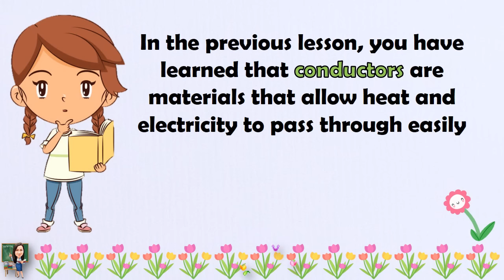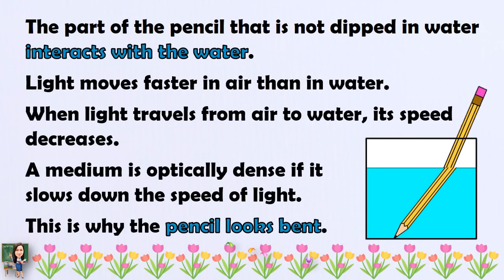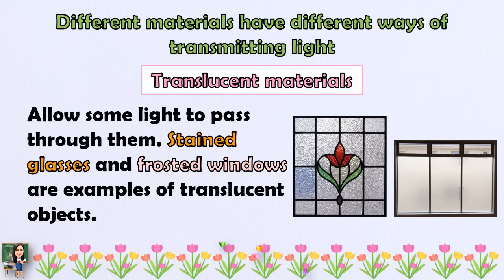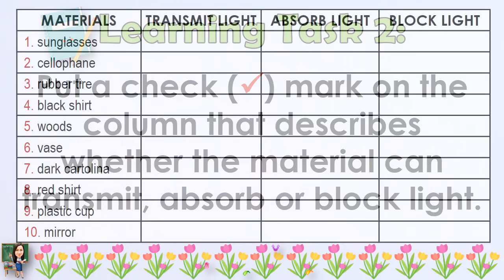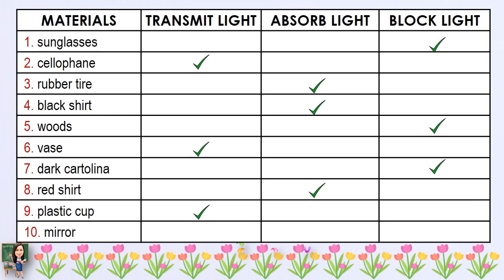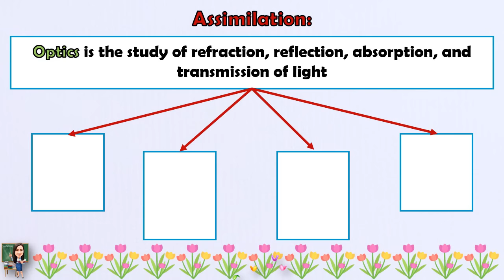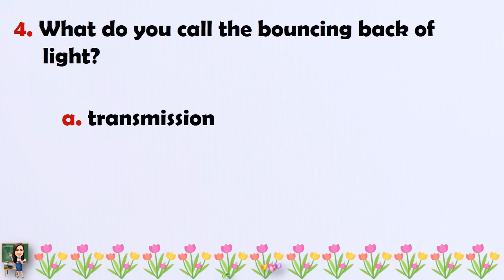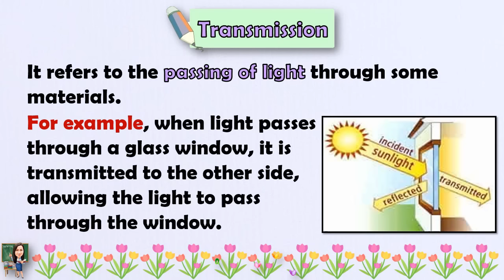SCIENCE 5 || QUARTER 3 WEEK 3 | HOW LIGHT INTERACTS WITH DIFFERENT MATERIALS | MELC-BASED